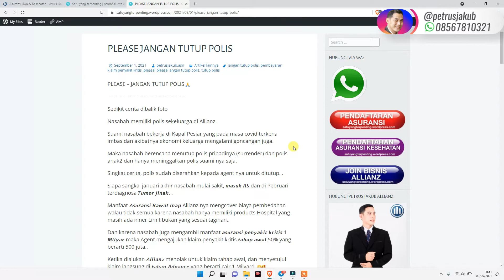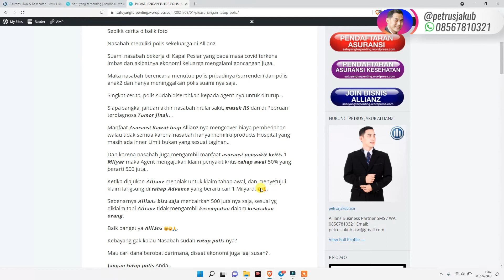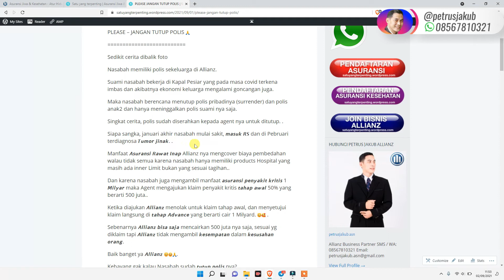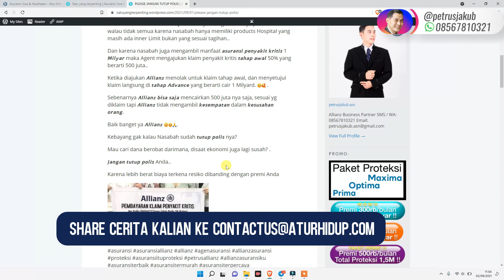Please... Jangan Tutup Polis (Based on True Story)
Diangkat dari kisah nyata

Masa pandemi telah menghantam banyak sektor, apalagi pariwisata.

Seorang nasabah yang bekerja di bidang travel ini salah satunya.

Akibat imbas ekonomi, nasabah berencana tutup polis sekeluarga, kecuali polis suami.

Namun ditengah proses penutupan polis tsb, nasabah terdiagnosa tumor jinak.

Bersyukur polis masih aktif dan klaim cair 1 Milyar.

Ada juga asuransi kesehatan yang masih aktif, namun masih produk lama yang bukan sesuai tagihan.

Jika kamu mengatakan ekonomi sedang sulit, pertahankan polis asuransimu, sebab jika terjadi risiko maka ekonomi akan semakin sulit.

Bagikan ke teman2 kamu lainnya.

Salam hangat,
@petrusjakub - Allianz Life Changer
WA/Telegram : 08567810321